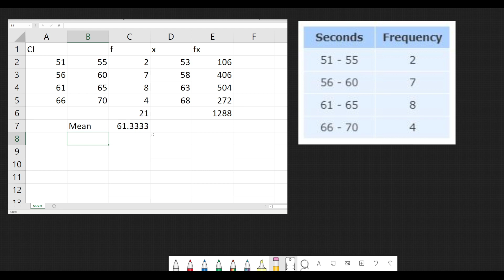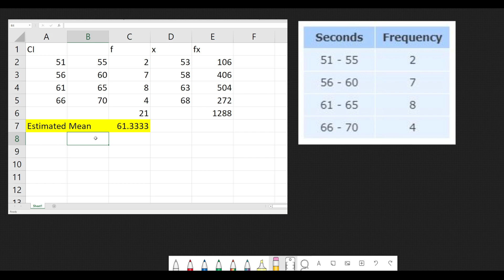Measures of Central Tendency | Estimated Mean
Appreciate our work by visiting our Facebook and Instagram, & liking and sharing our videos.

You may also avail of our tutorial services by messaging us on our pages.